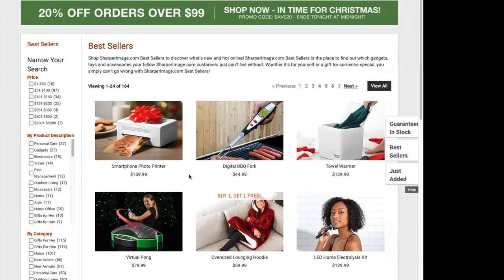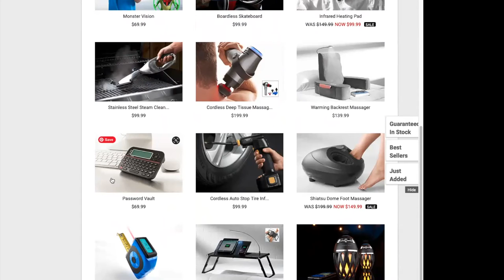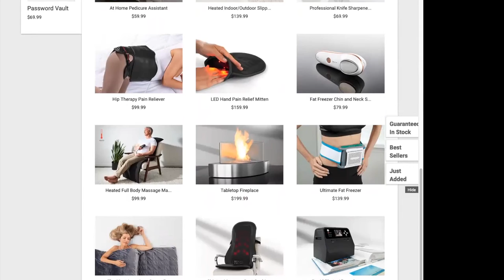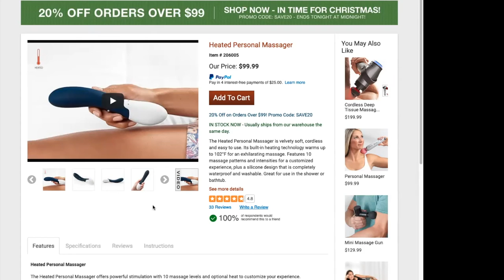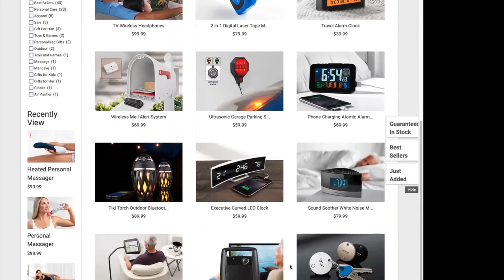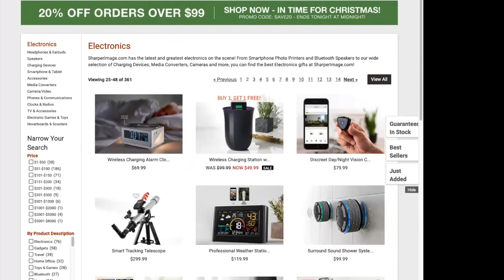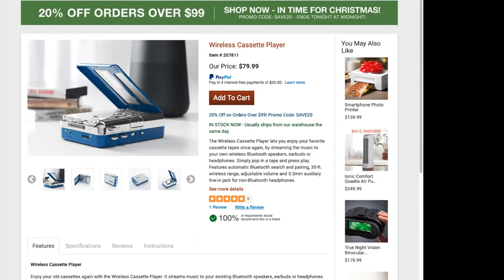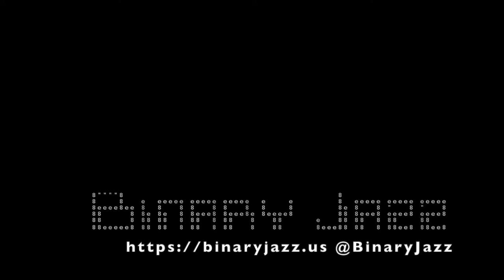Binary Jazz - Episode 10010001: The Sharper Image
Allison, unfortunately, had internet issues this week, but Gary and Chris plowed bravely forward without her, answering some questions she had submitted earlier in the year, and looking at The Sharper Image 2021 Holiday Gift Guide for all of your winter holiday gift exchange needs.

Thank you for joining us this season and year and we look forward to seeing you next year!